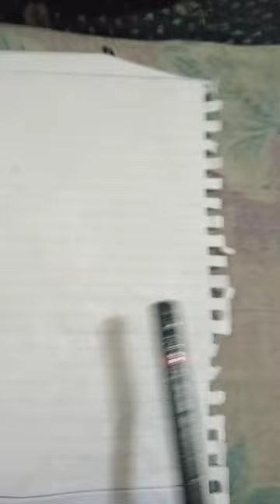22 Februari 2024